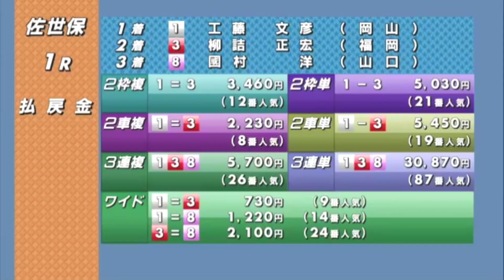【競輪】G3佐世保競輪２日目ダイジェスト2020年12月18日(金)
【もくじ】

5:20 6レースS級2次予選

6:20 7レースS級2次予選

7:20 8レースS級2次予選

8:20 9レースS級2次予選

9:20 10レースS級2次予選

10:23 11レースS級2次予選

11:27 12レースS級2次予選